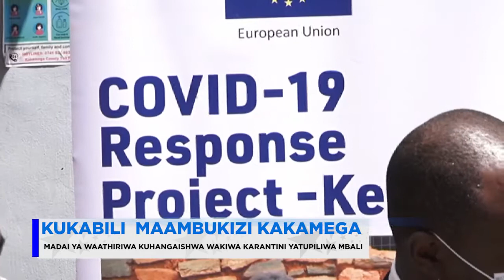KUKABILI MAAMBUKIZI KAKAMEGA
MAKALI YA JANGA YANAZIDI KUSHUHUDIWA KATIKA KAUNTI MBALIMBALI,  WAKATI TAIFA LINASHUHUDIA WIMBI LA MBILI LA MAAMBUKIZI.
KAUNTI YA KAKAMEGA NI MIONGONI MWA KAUNTI AMBAZO ZIMERIPOTI  VISA VINGI VYA MAAMBUKIZI, MIKAKATI INAENDELEA KUWEKWA KAUNTI HIYO KUDHIBITI HALI IKIWEMO KUBUNI MAENEO ZAIDI YA KARANTINI.